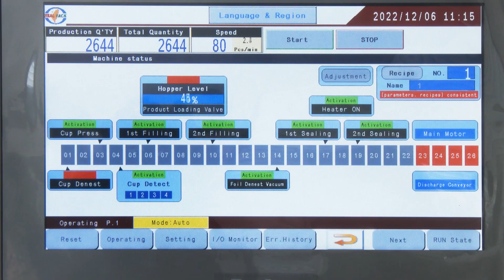Sauce Cup Filling and Sealing Machine, SP 1204B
PPN offer a full range of Seal Pack products.